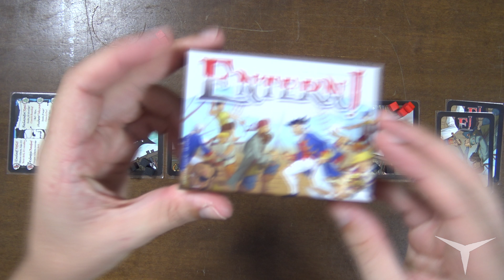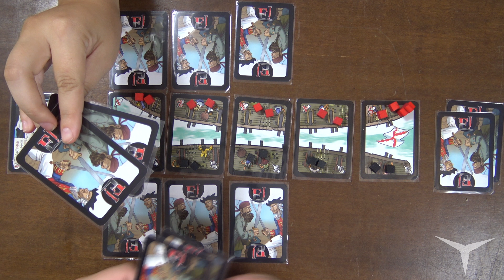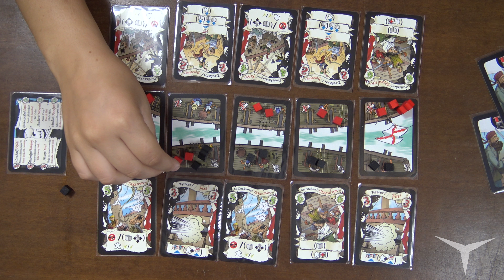Gameplay ¡Abordaje! (Parte 1/3 Juego de mesa)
♦ Abordaje (Compra)

CANAL SECUNDARIO (Juegos de mesa)